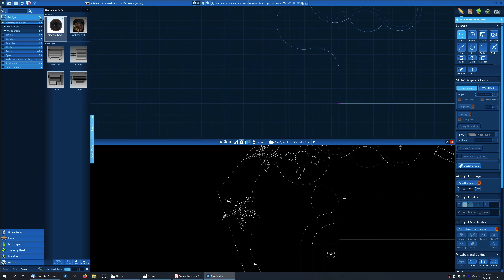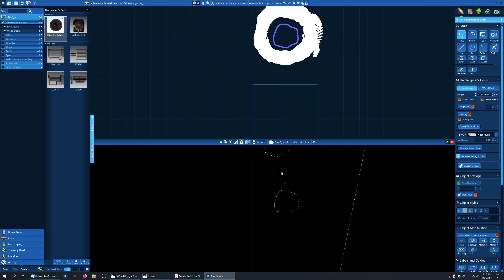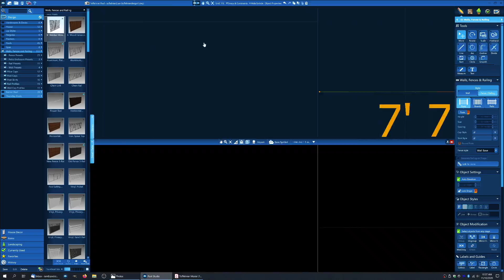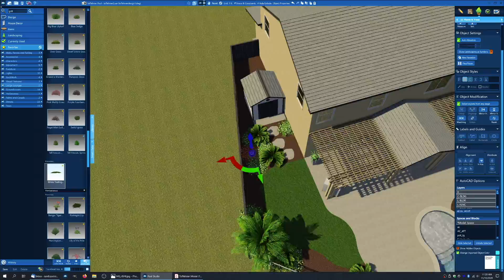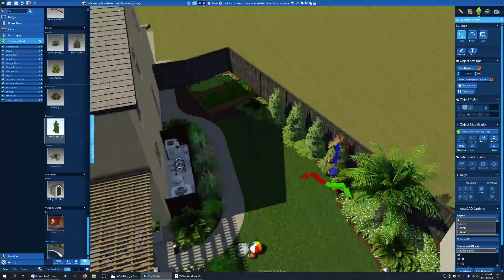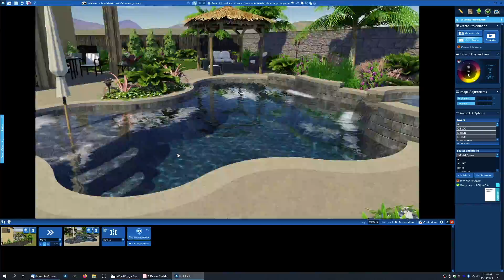The Toffelmier Pool - Behind the Scenes Time-lapse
See the magic behind the model. Behind the Scenes with Pool Creator featuring the latest Pool Creator Pro 3D Model The Toffelmier Pool.  The Toffelmier Pool is the latest Pool Creator Pro 3D Model.  Epic Backyard Outdoor Living!

- Freeform | Natural Design
- Baja Ledge | Caribbean Cabo Shelf
- Patio Covers with Lounge & Dining Area
- Raised Spa with Tile Veneer & Spillover
- Sheer Descent Water Feature

Pool Creator offers an intelligent solution for swimming pool professionals, landscape designers, and the individual enthusiast.

If you appreciate the content we provide and use it to better yourself or others, consider becoming a PATRON !!

& Ring my Bell for the latest poolcreator videos.